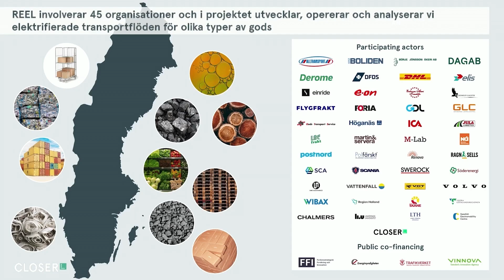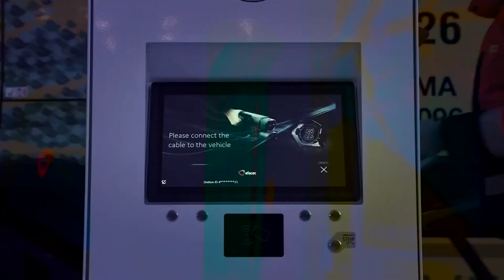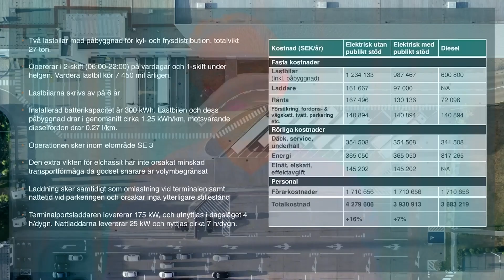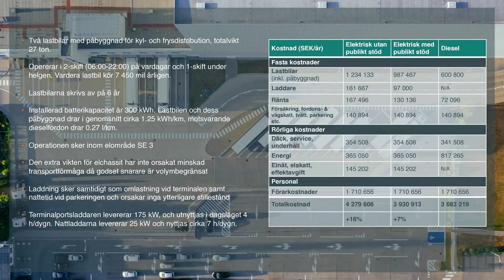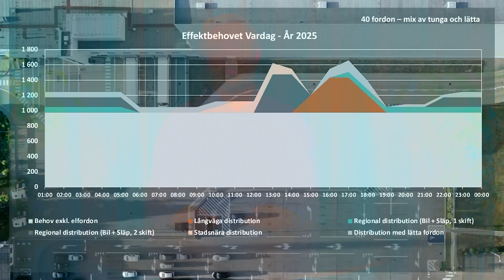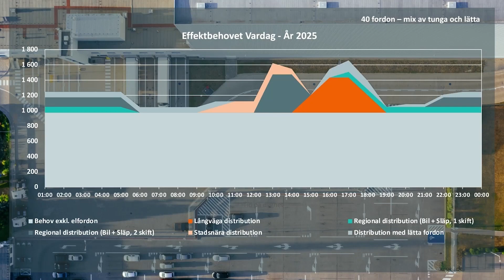Världens största initiativ för elektrifierade tunga transporter - Science Week 2023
REEL är ett av världens största initiativ för att accelerera omställningen till elektrifierade emissionsfria tunga transporter på våra vägar.

Det är ett nationellt initiativ där svenska aktörer gått samman för att bland annat köra och utvärdera ett 60-tal regionala logistikflöden i varierande typer av köruppdrag. Omställningen till eldrivna tunga transporter kan få stora logistiska konsekvenser. Faktorer som el- och effektpris påverkar totalkostnaden för transporter och kan på sikt rita om logistikkartan.

Medverkande:
Nikita Zaiko
projektledare, Lindholmens Science Park